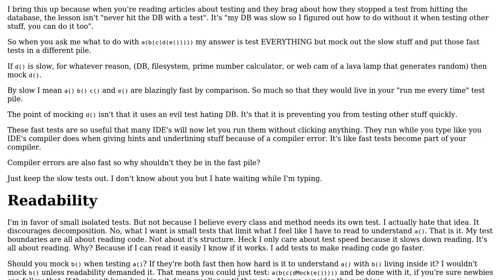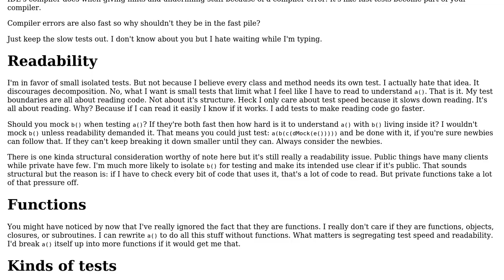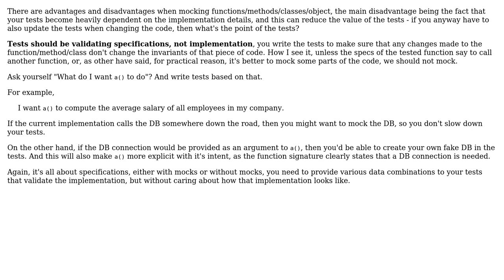Software Engineering: Philosophy on unit testing daisy-chained methods? (3 Solutions!!)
Software Engineering: Philosophy on unit testing daisy-chained methods?

With thanks & praise to God, and with thanks to the many people who have made this project possible! | Content (except music & images) licensed under CC BY-SA | Music | Images & others | With thanks to user John Lippson user Ewan user Cristik user candied_orange and the Stack Exchange Network Trademarks are property of their respective owners. You are responsible for your own actions.